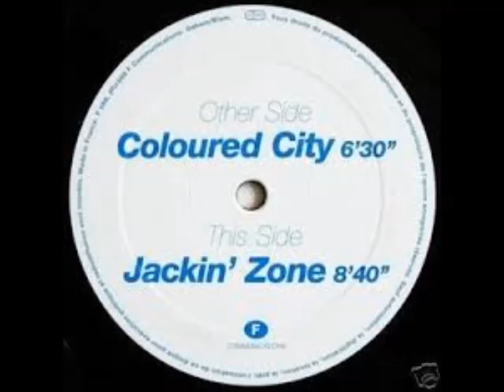Laurent Garnier - Crispy Bacon (Bitten By The Black Dog)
Artist: Laurent Garnier
Year: 1998